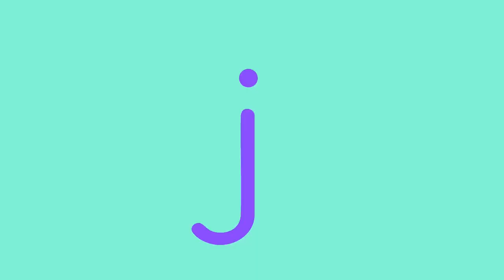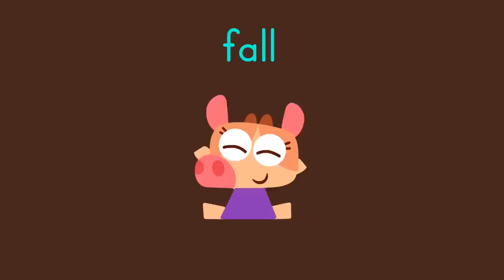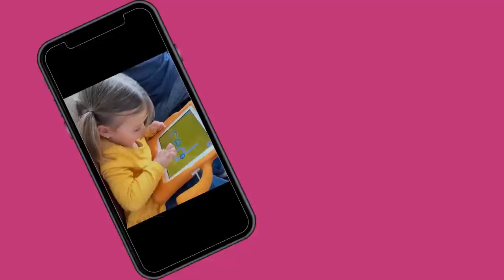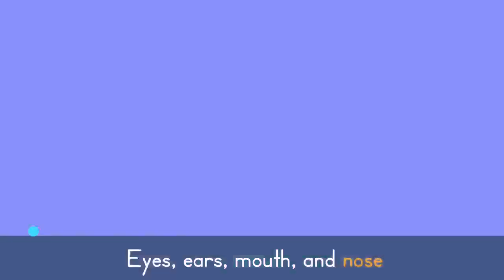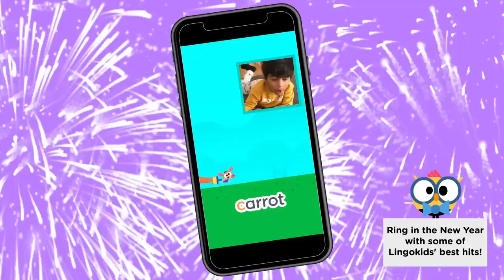UPBEAT SONGS FOR KIDS ⚡🎶 Start the New Year with energy! | Lingokids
| Lingokids Songs Playlist ➽ | Get the Lingokids app and start the playlearning™ adventure! (iOS & Android) ➽

Show us some of that New Year energy with a little dance in your step! Your little human won't be able to stop singing and dancing along to these Lingokids upbeat songs for kids!.

In this 'songs for kids' video:
00:00 Lingokids intro
00:02 Lingokids Like this song
02:55 Days of the week song
04:45 Don't stop Baby Bot dance song
06:56 Weather song
09:16 Numbers song
11:22 Bubbles Chant
14:53 Lingokids ABC Chant
17:21 Apples and bananas
22:00 Bubble Dance
23:53 Baa Baa Baa Black Sheep
26:23 Washing hands song
28:37 ABC Rock song
30:15 Five senses song
33:17 Seasons of the year song
35:11 It's raining it's pouring
37:20 Itsy Bitsy spider
39:09 Three little kittens
41:42 Body parts song
43:45 Let's dance Baby Shark
46:39 Happy birthday song
48:24 Bingo the dog song with Baby Bot
51:11 A-E-I-O-U - Vowels song
53:08 Wheels on the bus with vehicles
55:05 ABC Lingokids Camp Summer edition
57:14 Pat-a-Cake
59:48 Months of the year song
01:04:15 Herman the Worm
01:07:45 A sailor went to the sea
01:09:23 Purple submarine song
01:10:53 I wanna be in a band rock song
01:13:33 Wheels on the bus with animals
01:15:03 Five little ducks
01:16:34 The ants go marching
01:18:09 Subscribe and keep playlearning!
01:18:17 Get the Lingokids app